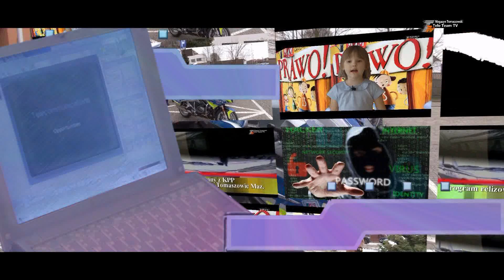Warto wiedzieć - bezpieczeństwo w sieci - program realizowany z KPP w Tomaszowie Maz.